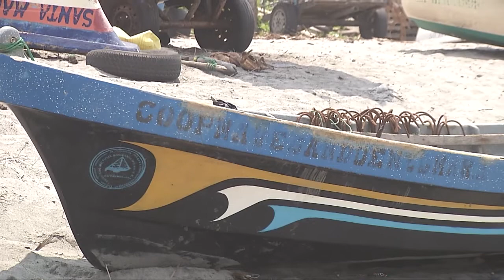Pescadores artesanales aún esperan ayuda del gobierno ante veda del camarón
Según algunos pescadores artesanales de camarón marino, el gobierno, a través de CENDEPESCA, no les ha entregado los paquetes de víveres para subsistir durante los 45 días de la veda nacional.